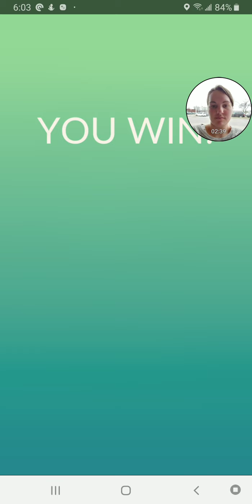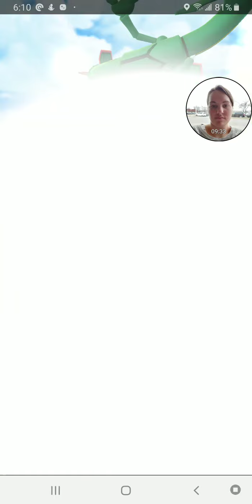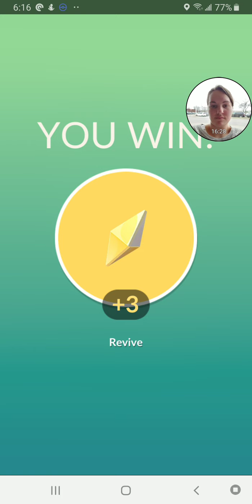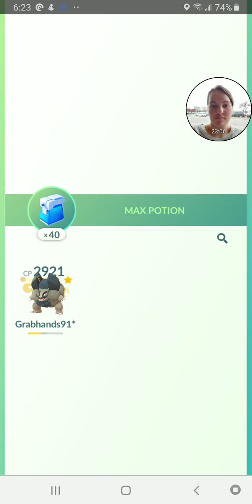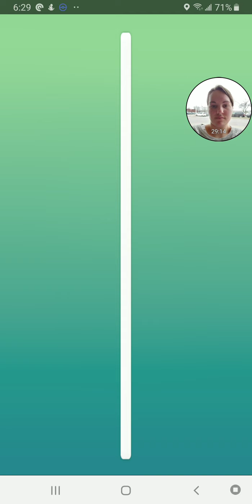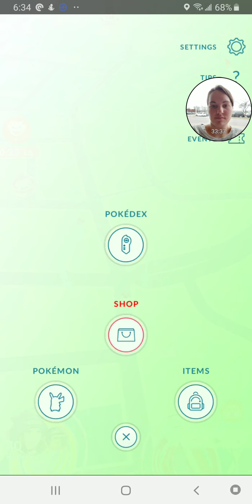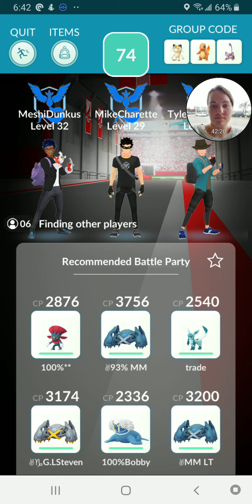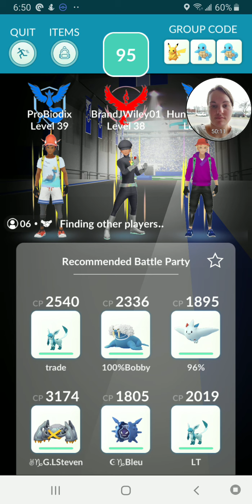Pokémon Go Rayquaza Raid Hour Hunt for Shiny Rayquaza Summer 2019